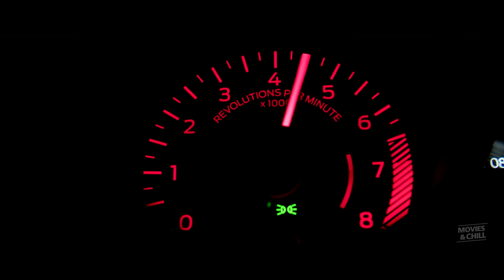SONS OF SUMMER Official Trailer (2023) Temuera Morrison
Sons Of Summer Official Trailer (2023)